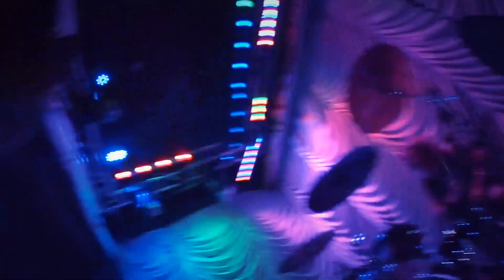Metal101 Live at Saint Rocke on Sept. 3, 2016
The Metal101 band cam, capturing the rockers at our show with Led Zepagain at Saint Rocke on September 3, 2016. Great times!